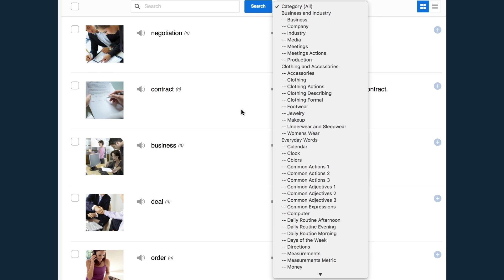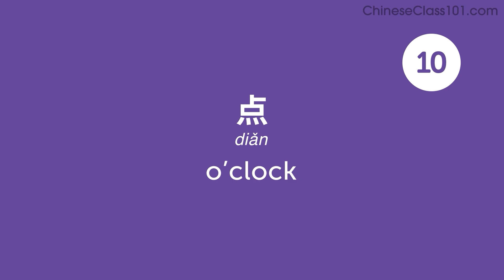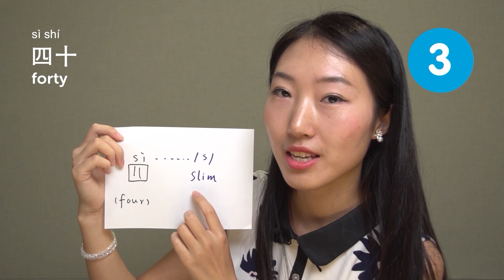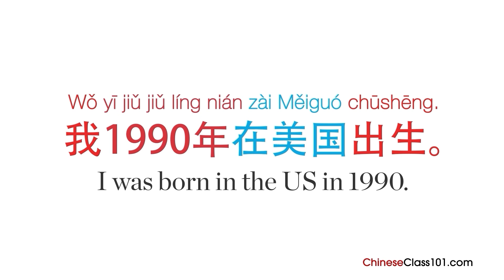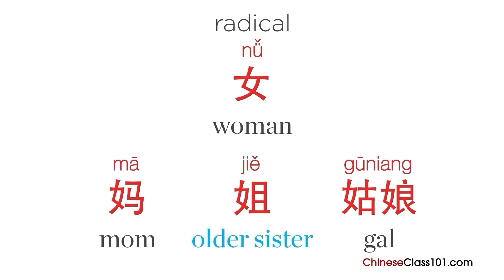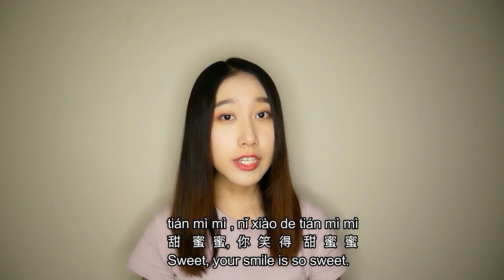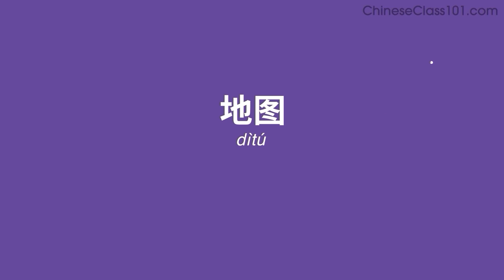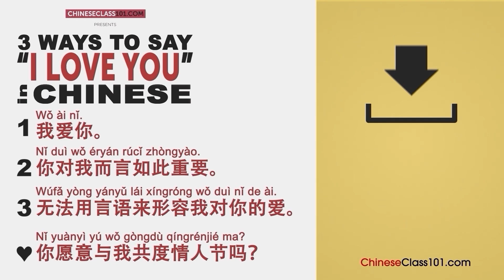Learn Chinese: 50 Beginner Chinese Videos You Must Watch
Get your Free Lifetime Account to finally get fluent in Chinese! This is the best video to get started with Chinese language↓ Check how below ↓

This video is for you because we will help you improving your Chinese skills!

You've decided to start learning Chinese, so let's get you speaking like a Chinese native speaker! In this video, you'll discover our most popular lessons ever. If you want to start learning Chinese, this video is made for you. Our host express themselves in simple Chinese, with subtitles. This video will challenge different set of skills such as listening or reading, and help you progress in your Chinese study.